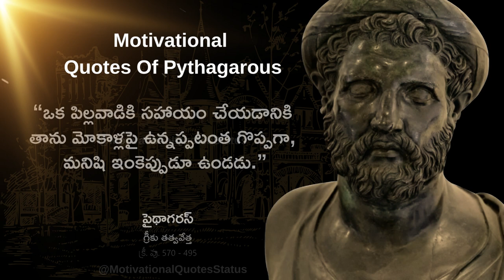Motivational Quotes of Pythagoras | Telugu Quotations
Motivational Quotes of Pythagoras | Telugu Quotations | Telugu MotivationalQuotes

పైథాగరస్ ప్రపంచ ప్రసిద్ధి గాంచిన ఒక గ్రీకు గణితశాస్త్రజ్ఞుడు. ఈయన పేరు విననివారు ఉండరు. పైధోగొరస్ సిద్ధాంతం తెలియని వారు ఉండవు. గణిత శాస్త్రములో ముఖ్యంగా - జ్యామితి విభాగాములో ఈయన గురించి తప్పక చదవుతారు.

Born: Samos, Greece
Died: Metapontum Village, Italy
Full name: Pythagoras of Samos
Influenced by: Thales of Miletus, Anaximander, Themistoclea, Pherecydes of Syros
Children: Arignote, Mnesarchus, Myia, Damo, Telauges, Aesara
School: Pythagoreanism
Nationality: Ancient Greek

Telugu Motivational quotes
motivational video,
billianaire lifestyle,
motivationa quotes,
inspirational quotes,
love quotes,
quotes about life,
quotes for students,
inspirational quotes,
sad quotes,
attitude quotes,
motivation quotes,
love quotes status,
quotes hip hop,
joker quotes,
motivational quotes,
miss matured quotes,
love quotes,
buddha quotes,
billionaire quotes,
motivational quotes for success in life,
motivational video,
quotations in telugu,
telugu quotations,
MI QUOTES,
motivationalquotes Telugu,
Telugu Inspirational Quotes,
Telugu Quotes,
Telugu Life Quotes,
Jeevita Satyalu,
Quotes for Whatsapp,
MI QUOTES Telugu,
Whatsapp Quotes,
Status Quotes,
Telugu Quotations,
Quotations in Telugu,
Telugu motivational WhatsApp status videos in telugu,
Yt Status,
telugu quotes short,
telugu quotes on life,